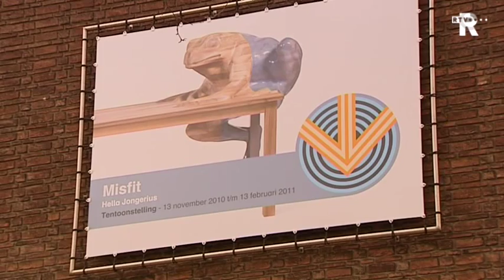Kunstwerk Boijmans beschadigd na val bezoekster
In Museum Boijmans van Beuningen in Rotterdam is dit weekend een kunstwerk zwaar beschadigd nadat een bezoekster er overheen viel. De vrouw was onwel geworden. De schade bedraagt meer dan 100.000 euro. Het kunstwerk Coloured Vases van Hella Jongerius bestond uit driehonderd handbeschilderde vazen van Koninklijke Tichelaar Makkum.